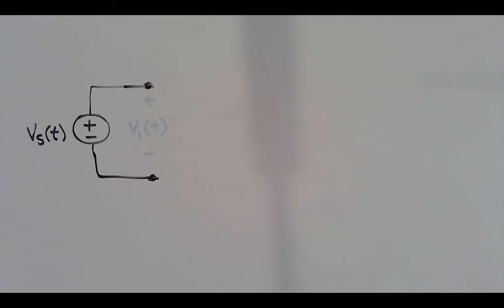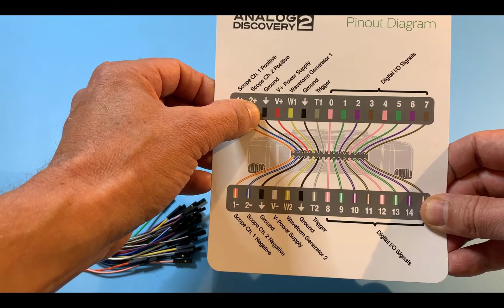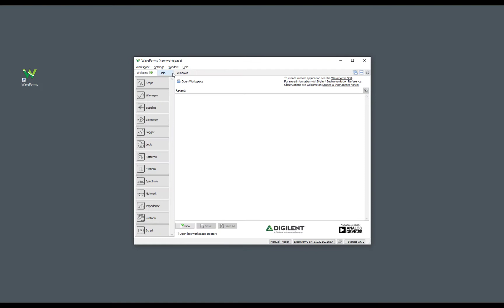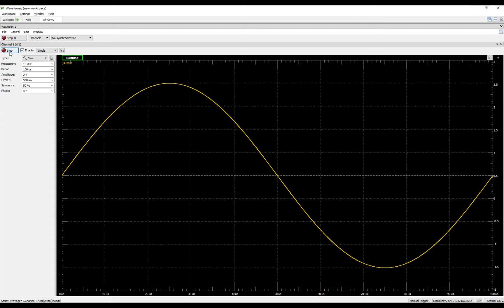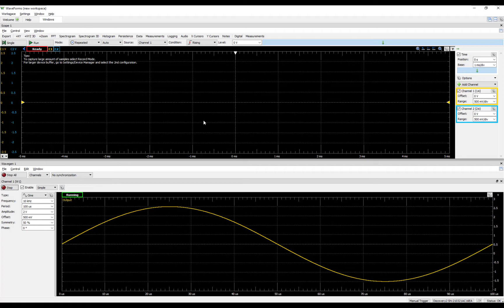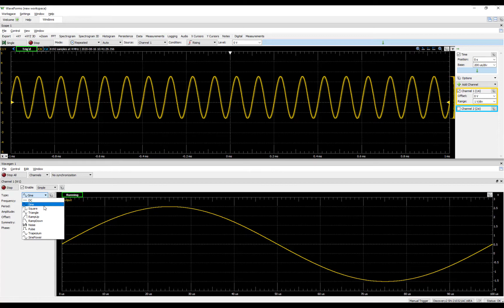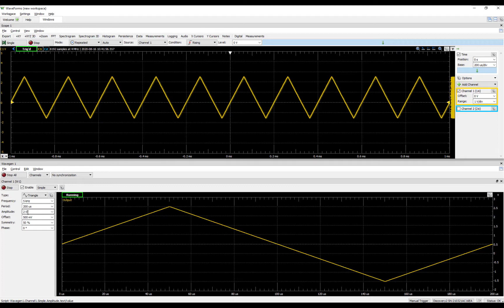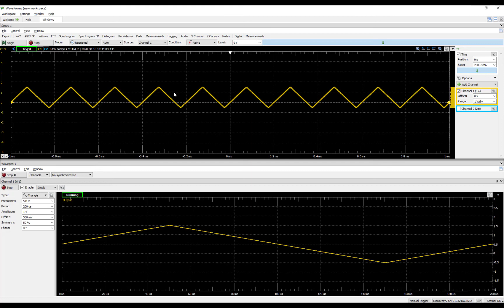Circuits & Electronics - Analog Discovery 2 Demonstration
A demonstration of how to use the Analog Discovery 2 (AD2) to generate a voltage waveform and perform an oscilloscope measurement